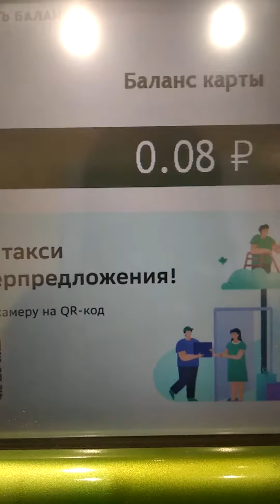Crazy Russian Winter whooped my a$$